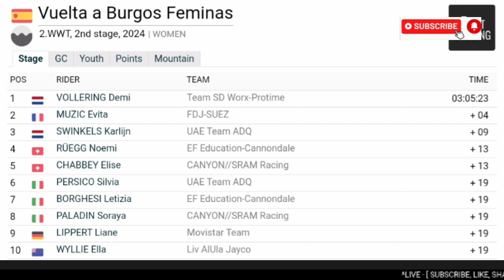Demi Vollering Wins & Leads | 2024 Vuelta a Burgos Féminas | Stage 2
DemiVollering | 2024 VueltaaBurgos Féminas